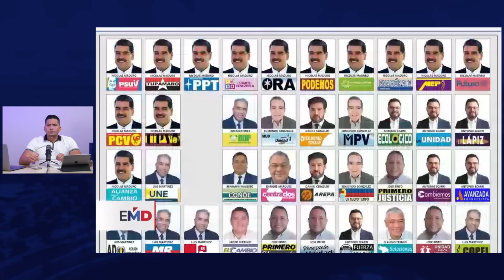Petro destina 900 000 dólares 💵 para brujería y rituales 📿🤨💩